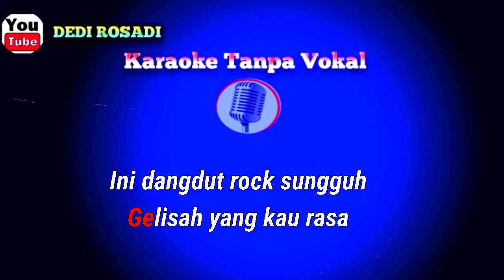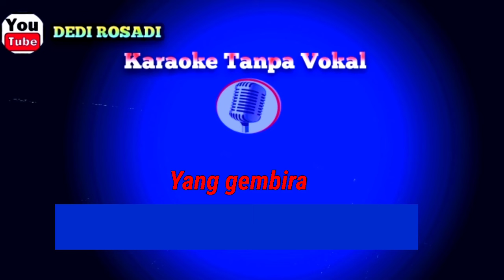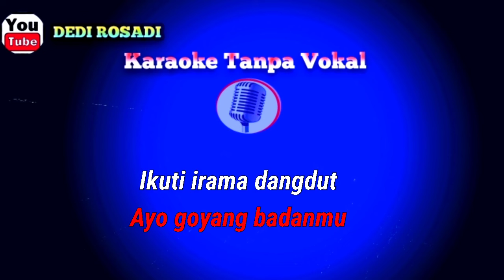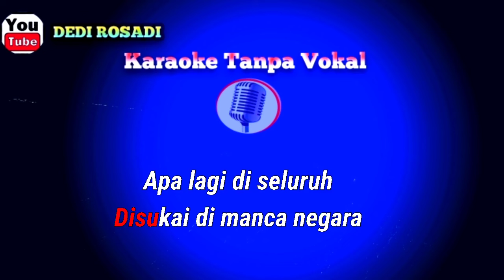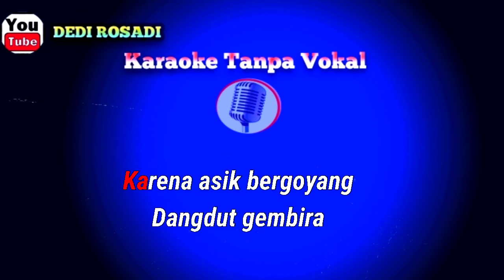Rock Dangdut AAN K Karaoke Tanpa Vokal@DEDIROSADI